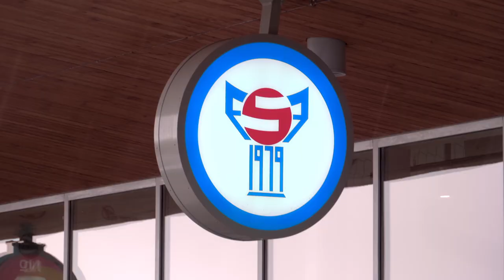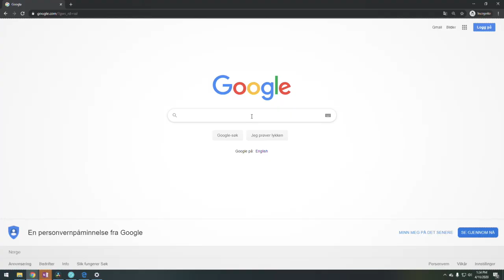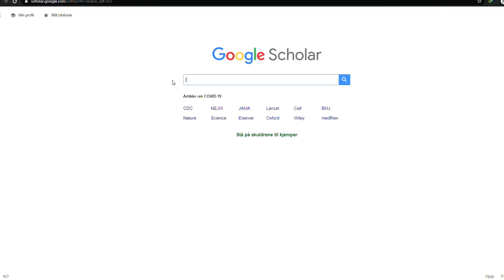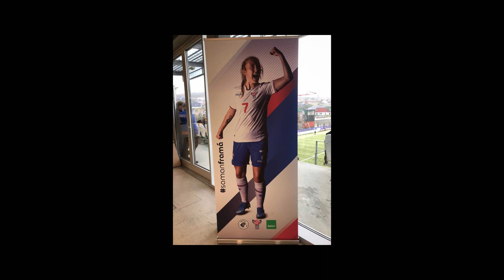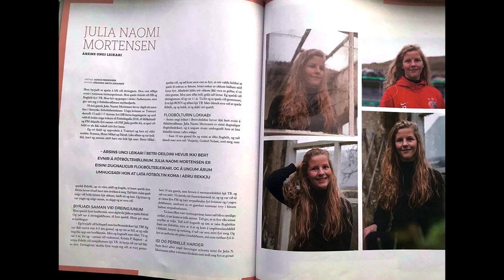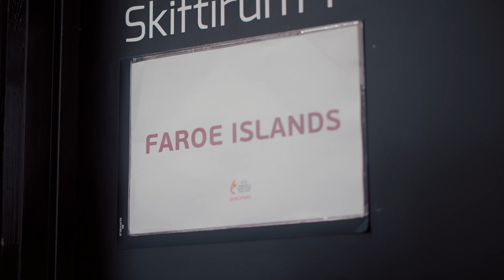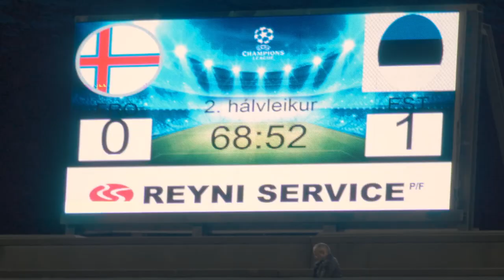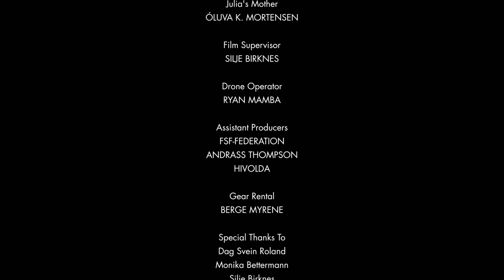Few Women Strong - The Faroe Islands National Football Team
A documentary by Julius Hermann about our women's national team.